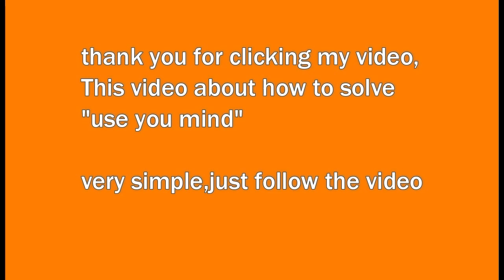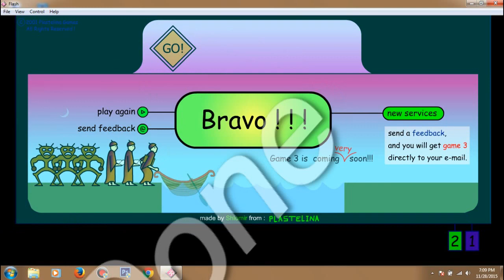how to solve "Use you mind" Game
use you mind flash game solve
how to solve flash game